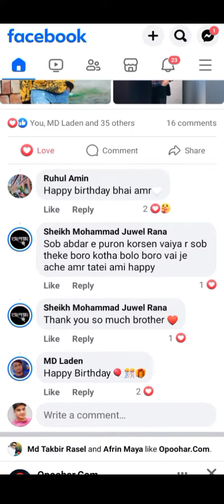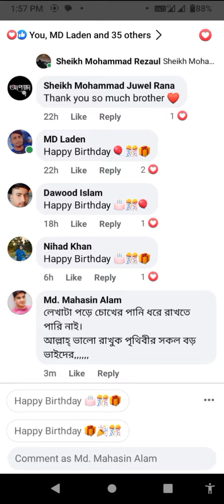চোখের পানি ধরে রাখতে পারি নাই | কলিজার ভাই | Miss you Brother